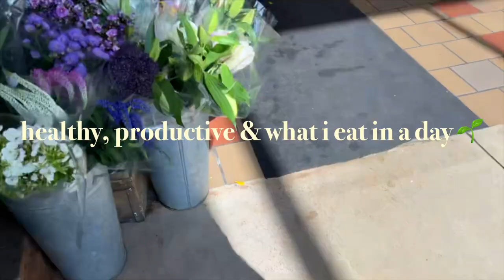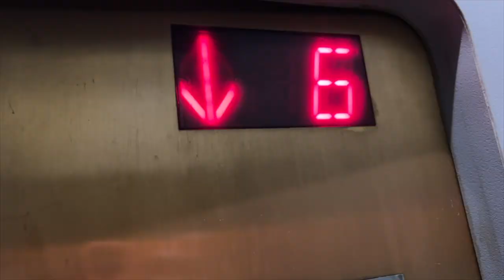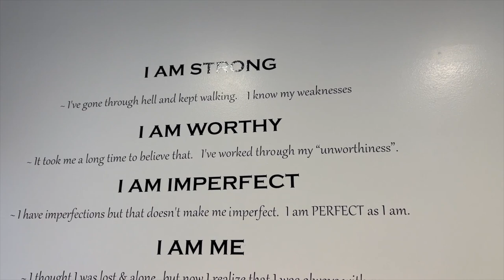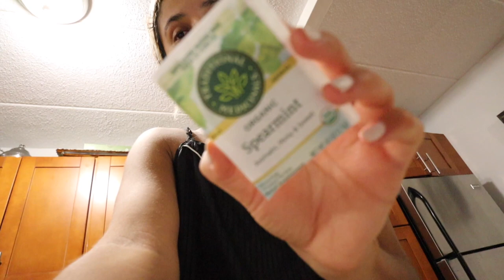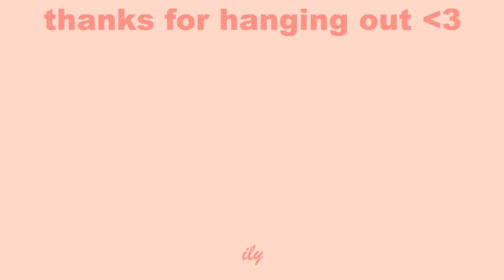5AM MORNING ROUTINE + DAY IN MY LIFE *Healthy & Productive* what I eat in a day 🌱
5am summer day in my life! In this healthy & productive vlog I share a 5am morning routine along with what I eat in a day. For me its all about balance & the healthy habits I do are what makes me thrive and feel my best. Waking up at 5am for the gym & just in general always makes me feel more productive. I feel like 5am days are the days where I accomplish so much off of my to do lists. That feeling of getting things done motivates me more & keeps me consistent with waking up at 5am. I hope you enjoyed watching this day in my life & can't wait to continue motivating you all to become the best version of yourself!

I post a lot of lifestyle daily vlogs, productivity + fashion, fitness & travel! Come and join the fam we are on our way to 20K subscribers!

♡ faqs
What video editor do I use: Final Cut Pro
What vlog camera do I use: canon Eos m50
How old am I: 23

sub count: 12,030 ilysm🦋  productive vlog, productive day in my life, summer day in my life, aesthetic vlog